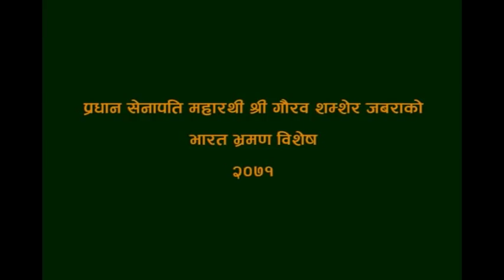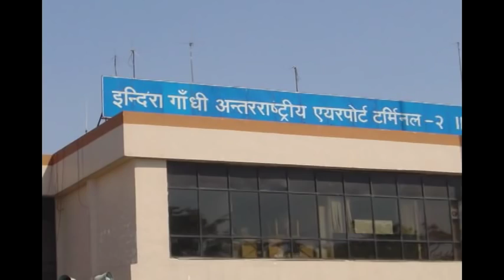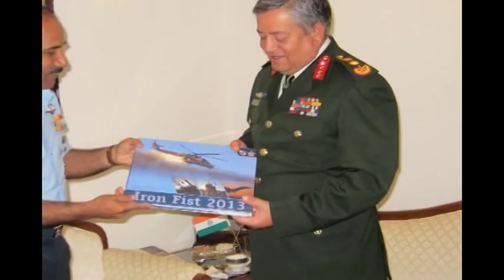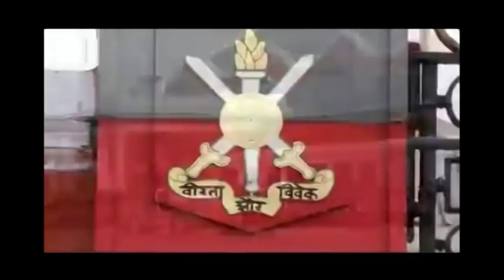COAS India Visit Episode 322